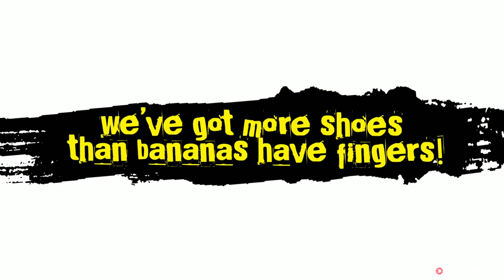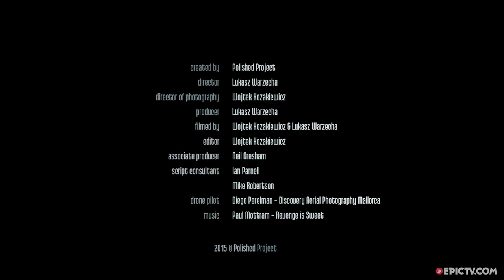Cova Del Diablo, The World's Best DWS Crag | DWS, Ep. 6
The fame and quality of Mallorca's Cova del Diablo (The Cove of the Devil), has made it a by-word for deep water solo perfection in the climbing world. Despite travelling the globe and sampling some of the best deep water spots around, Neil Greham, Mike Robertson and Gavin Symonds are still yet to discover another crag that comes close to this incredible cliff. In the final video of our DWS series, the three men recall the day when they first discovered the area and how they established 14 new routes in just two and a half hours! On a return visit to the cliff, they relive the magic of that perfect day and repeat their favourite routes on this unparalleled wall.
Director: Lukasz Warzecha| Wojtek Kozakiewicz
Producer: Lukasz Warzecha